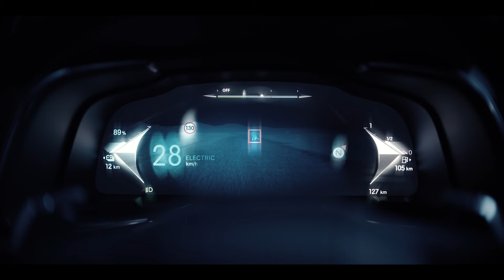COLLECTION Antoine de Saint Exupéry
Every journey becomes a dream. COLLECTION Antoine de Saint Exupéry, exclusief voor DS Automobiles.